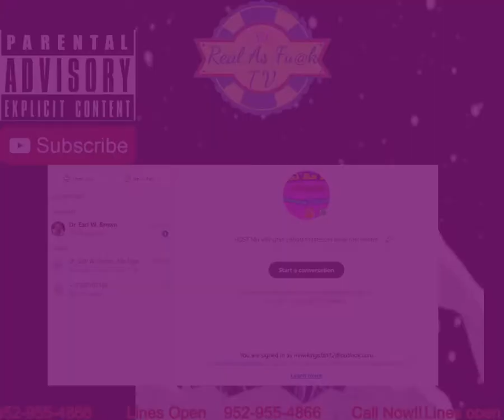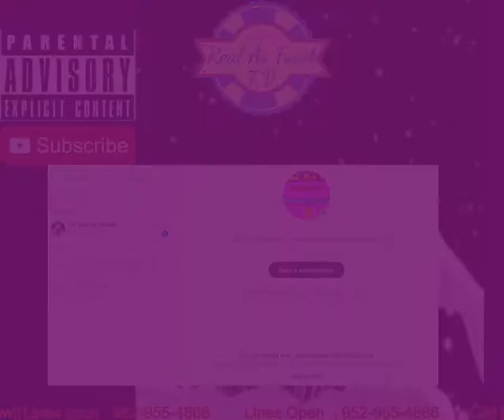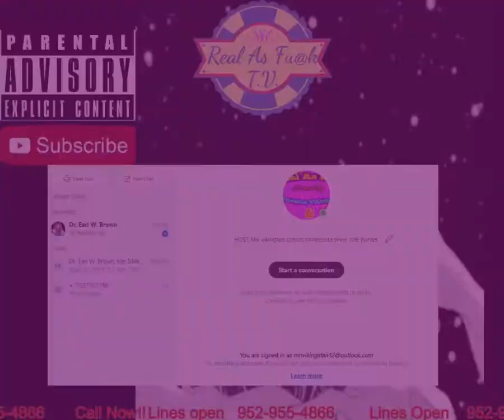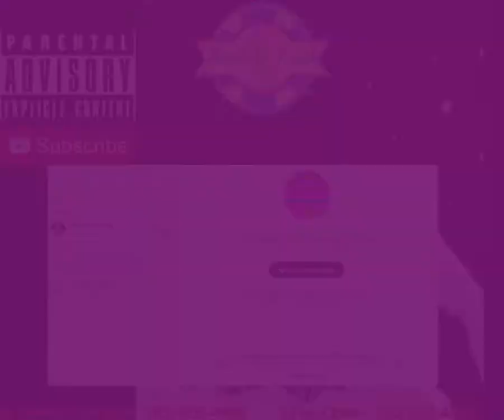LIVE KINGS OF MINNESOTA real as fuck tv presents dr browns show we were on eps. 1